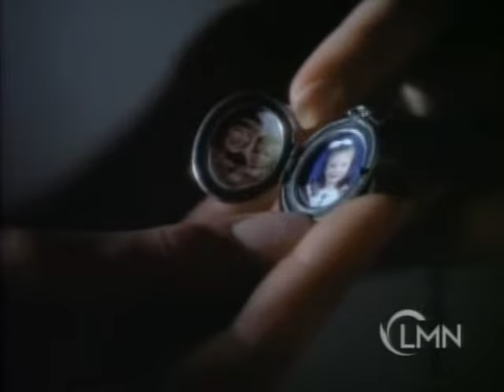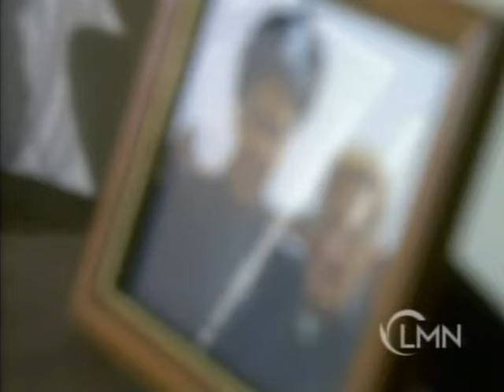Her Hidden Truth (1995)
As a child, Billie Calhoun (Kellie Martin) was sent to a juvenile detention center after being wrongfully accused of starting a fire that killed her mother and little sister.
When she's 18 years old, Billie requests an an early release from jail, but the request gets denied. She ends up escaping from a prison bus and searches to find out the real identity of her mother and sister's murderer along with the help of a young police detective (Antonio Sabato Jr.).